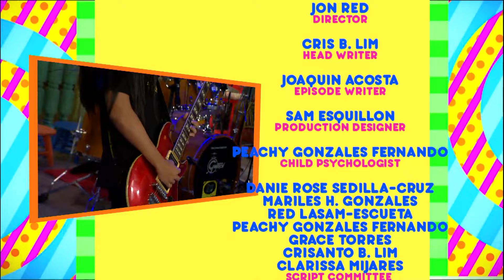Soundcheck: The Chosen Ones Band Full Episode | Team YeY Season 2